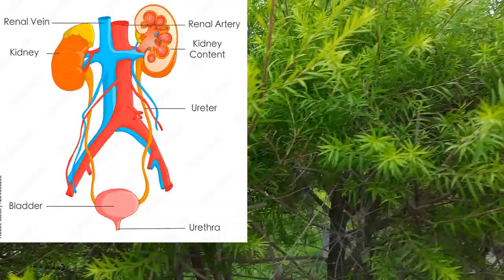जुनिपर II Juniper_chinensis II गुर्दे संबंधी विकार, पेशाब में खून जाना, फेफड़े, जोड़ों का दर्द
There is a need to share health_benefits of these medicinal plants and their conservation practices. 5000 medicinal plants will be covered for the social wellbeing, and for the educational purposes of medical and paramedical learners in 5000 days. Your valuable suggestions and comments will be highly appreciated.